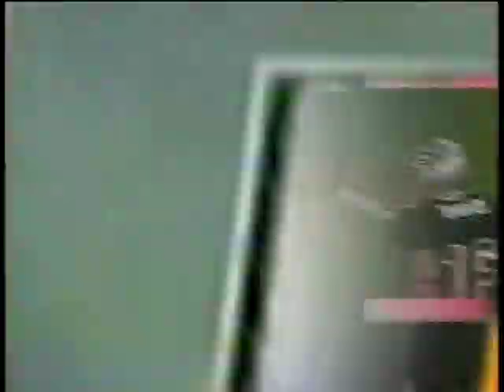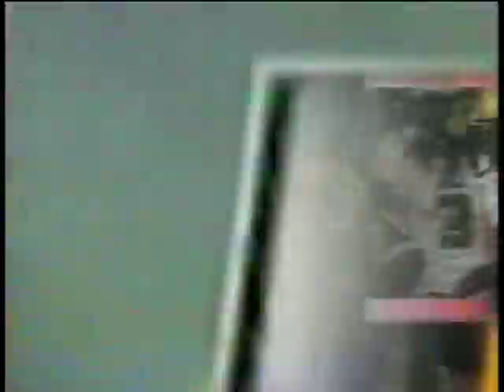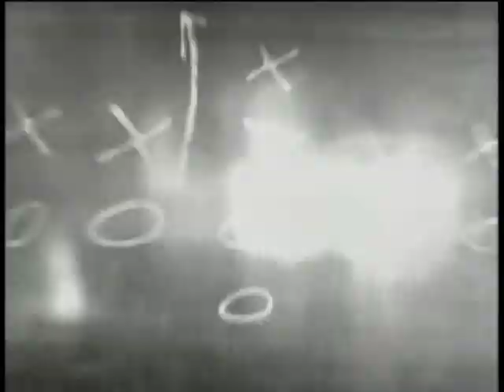2009-09-12 South Florida @ Western Kentucky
First meeting between these two schools since 2000.